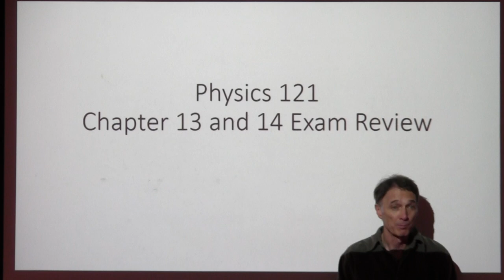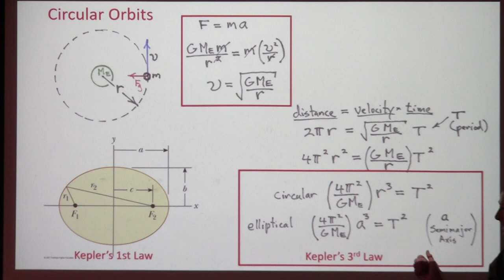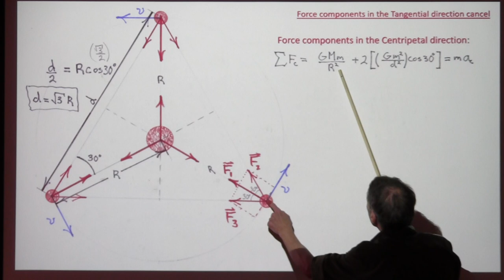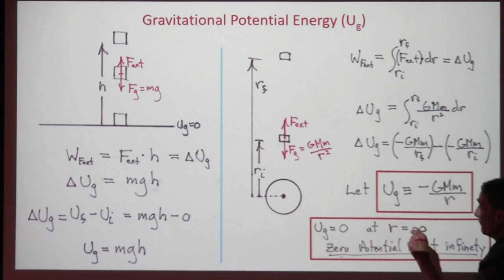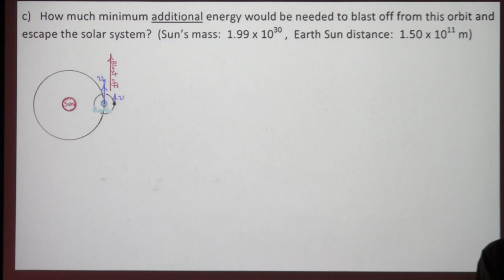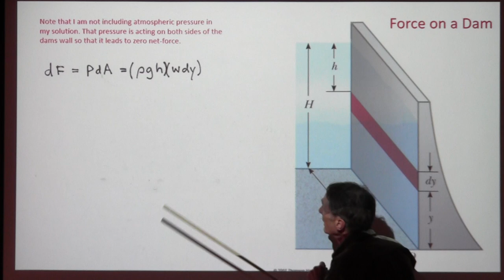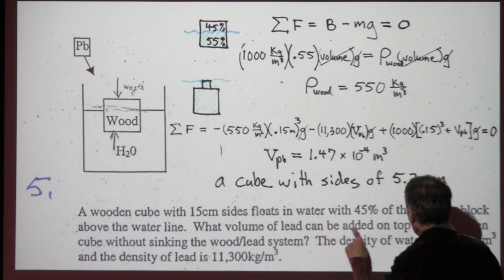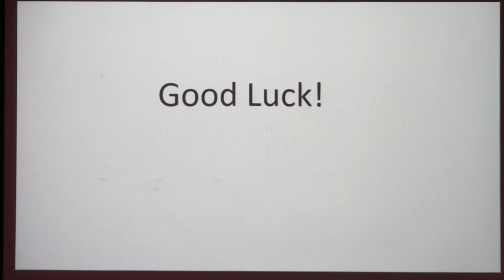Phys 121 Chapter 13 14 Review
Gravitation (Big G) and fluid statics and dynamics

Don Ion